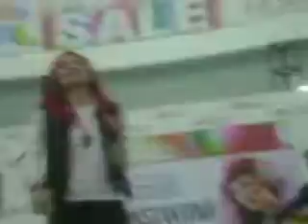Pangarap lang Yeng mall tour at starmall san jose5 31 13)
YENG CONSTANTINO MALL SHOW at STARMALL SAN JOSE BULACAN

Singing Pangarp lang :)))